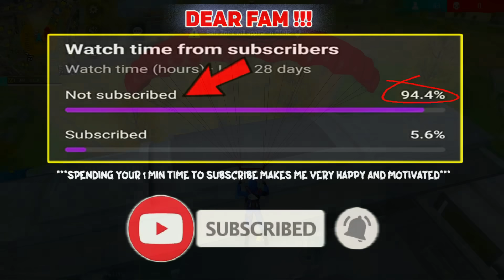SOLO VS SQUAD || GARENA PLEASE BAN FAMAS III🤐 !!! ITS TOOO DANGEROUS😈 || 90% HEADSHOT INTEL I5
ALPHA SQUAD Solo vs Squad full Gameplay
99% headshot rate
intel i5
impossible
never give up
mind game

Tags ignore:-

Handcam
Handcam freefire
Freefire handcam
2finger handcam settings
Headshot handcam
3 finger handcam
iphone freefire
iphone unboxing
iphone dpi
iphone hack
onetap
onetap trick
best headshot settings and sensitivity
freefire highlights
headshot trick
svd
sks
woodpecker
dragunov
m11887 onetap
m1887
m1014
desert eagle onetap trick
desert
eagle
ff setting
dpi xiaomi
handcam gameplay
free fire handcam gameplay
handcam
custom hud
custom
hud setting
dpi setting
handcam free fire
2 finger handcam
3 finger handcam
4 finger handcam
4 finger free fire
3 finger free fire